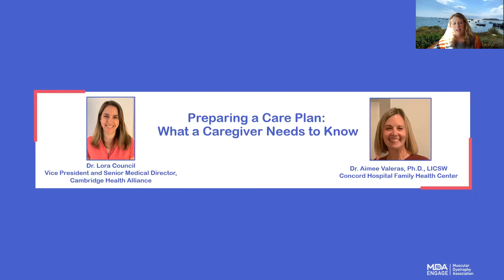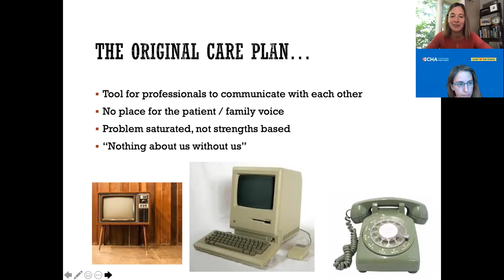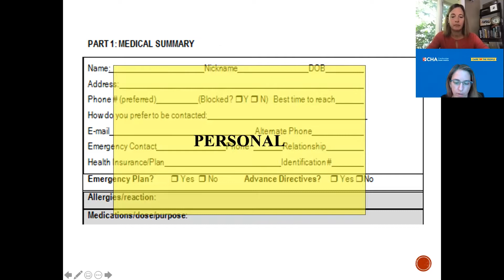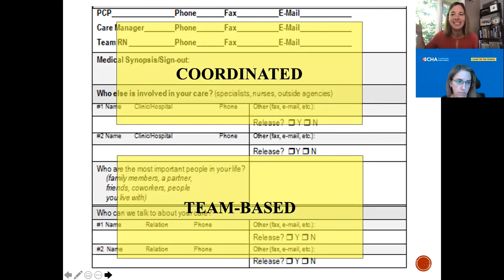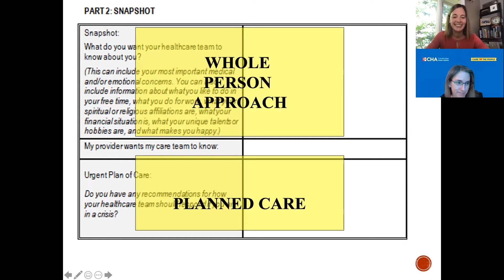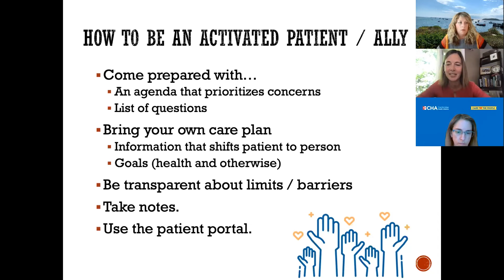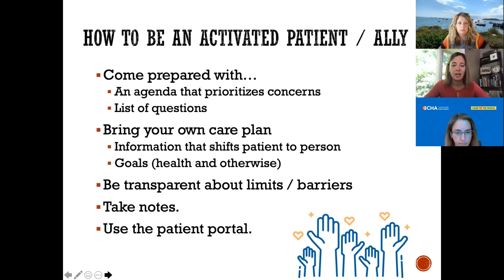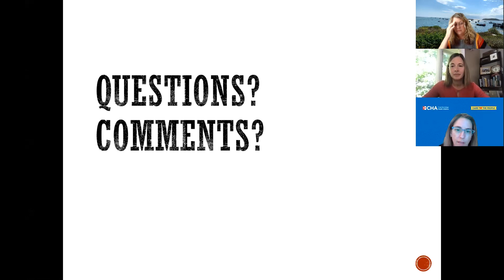Preparing a Care Plan: What a Caregiver Needs to Know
Dr. Lora Council, Senior Medical Director from Cambridge Health Alliance and Aimee Valeras, PhD, LICSW from Concord Hospital Family Health Center give their presentation on Preparing a Care Plan: What a Caregiver Needs to Know at the MDA Engage Caregivers Seminar on September 25, 2021.
Thank you to our Engage video supporter: Mitsubishi Tanabe Pharma
(MTPA)